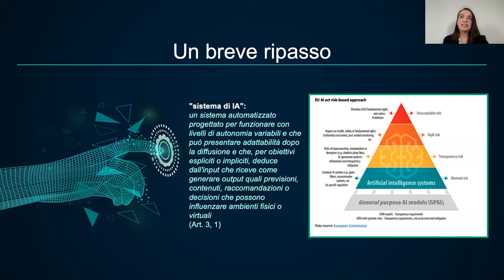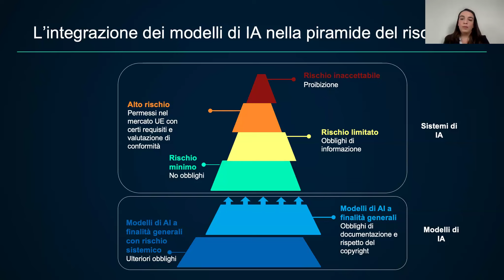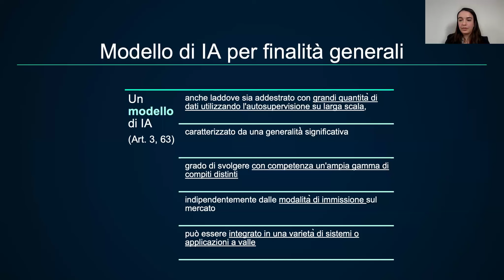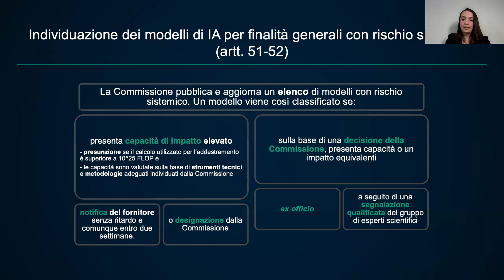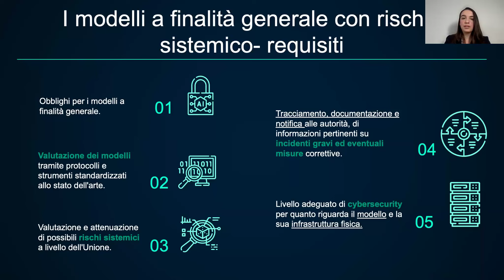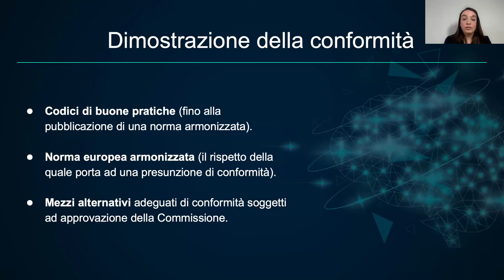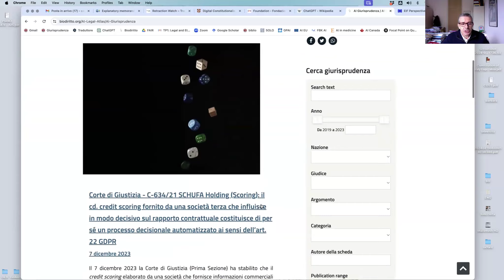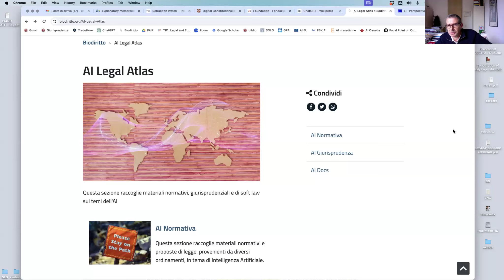AI Act 1.01: General purpose AI dd. 19.04.2024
Ciclo: AI Act 1.01